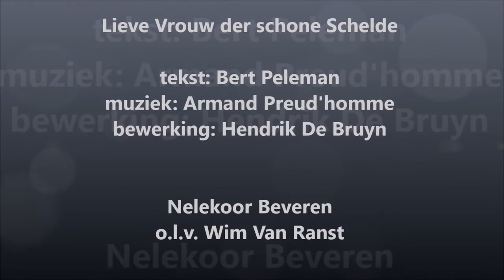Lieve Vrouw der schone Schelde Nelekoor Beveren 1 juli 2018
Lieve Vrouw der schone Schelde, een lied van Armand Preud'homme op tekst van Bert Peleman, uitgevoerd in een bewerking van Hendrik De Bruyn op 1 juli 2018 in de kapel van De Boerenpoort te Beveren door het Nelekoor o.l.v. Wim Van Ranst. Pianobegeleiding: J. De Decker